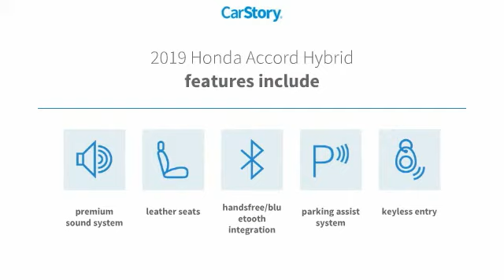2019 Honda Accord Hybrid Touring New 23001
McDonough,Morrow,Griffin,McDonough
2019 Honda Accord Hybrid Touring - $34910

Sons Honda
105 Sons Drive

2.0L 4-Cylinder DOHC 16V i-VTEC, Leather. 48/48 City/Highway MPG